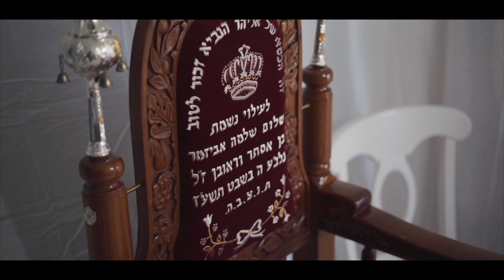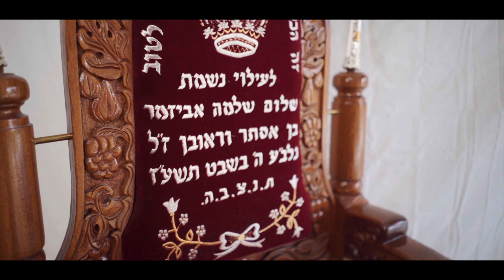Rafael Asher Shalom's Brit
Mazal Tov
Photos By Carlos